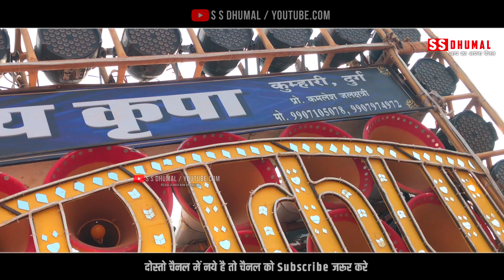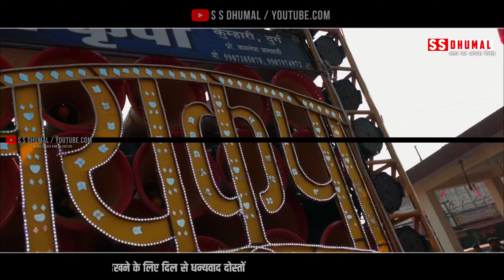Deewana Tera Aaya Baba Teri Shirdi Me | Sai Baba Song | Dj Dhumal | Jai Kripa Dhumal Kumhari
Cover Topics
deewana tera aaya baba teri shirdi me
deewana tera aaya baba teri shirdi me dhumal
deewana tera aaya baba teri shirdi me dj dhumal
deewana tera aaya baba teri shirdi me dhumal song
deewana tera aaya baba teri shirdi me jai kripa dhumal